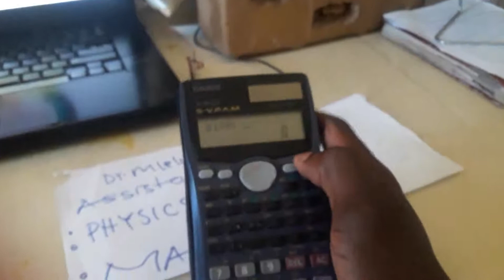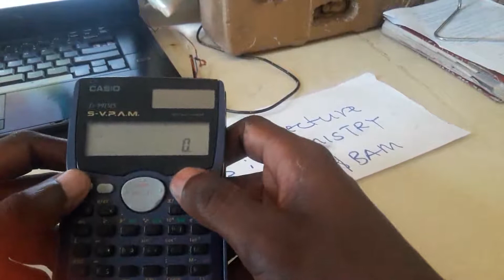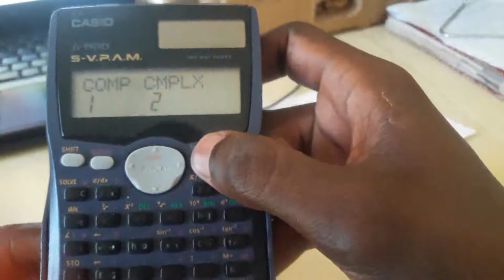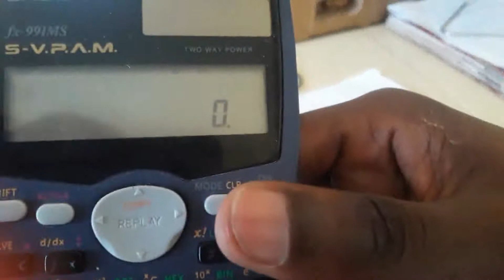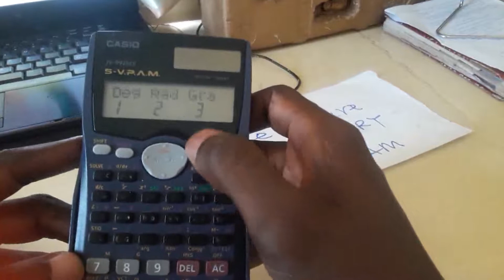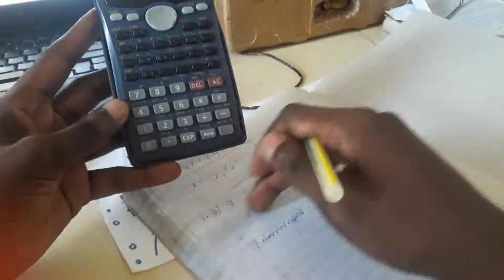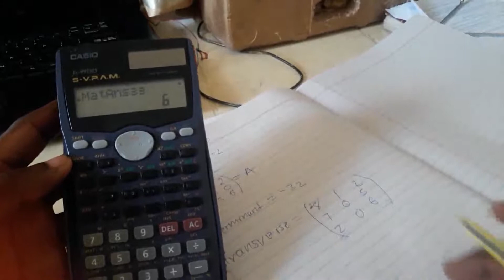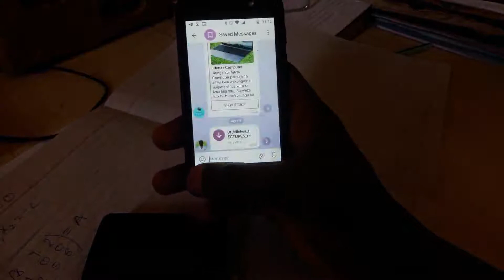calculating device full period